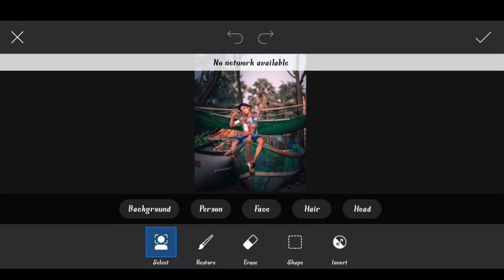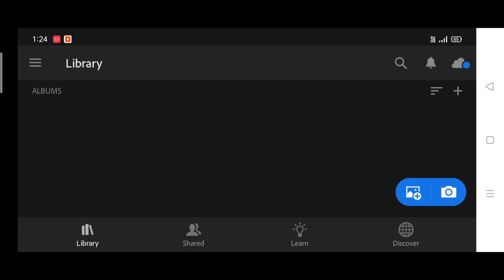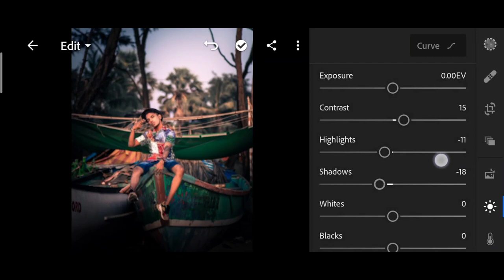Pranav PG new photo editing | Pranav PG Instagram viral photo editing | Pranav PG boat Editing